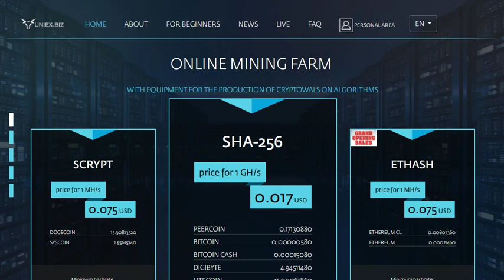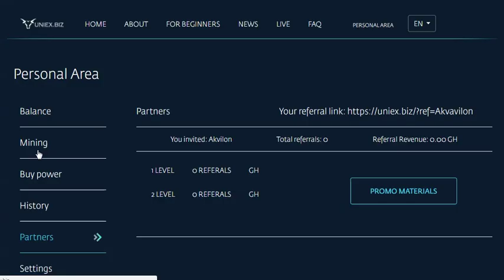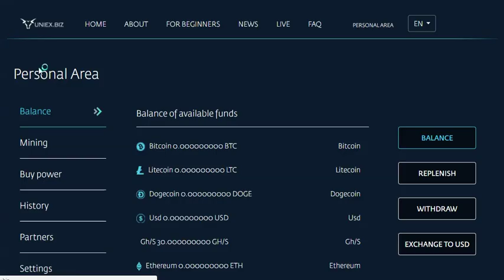Лучший Облачный майнинг UNIEX! 100 GHS для старта (бонус)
ONLINE MINING FARM
WITH EQUIPMENT FOR THE PRODUCTION OF CRYPTOWALS ON ALGORITHMS